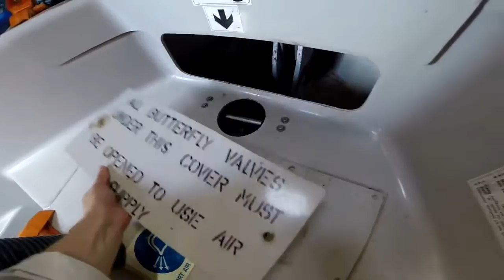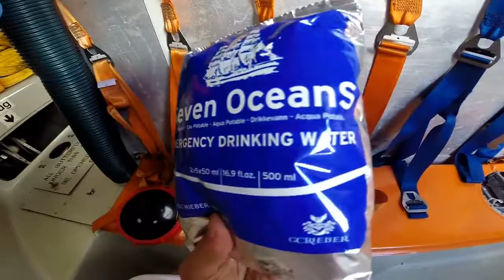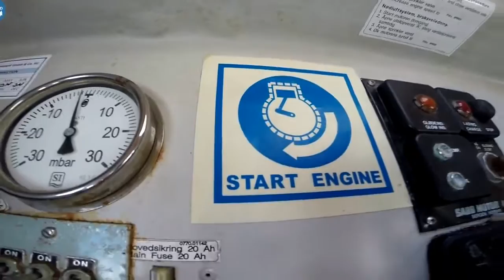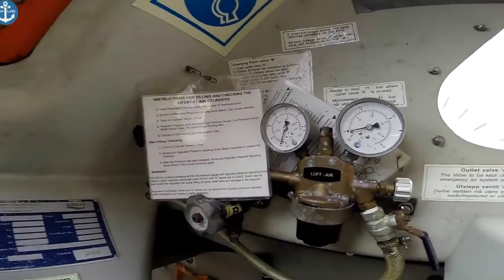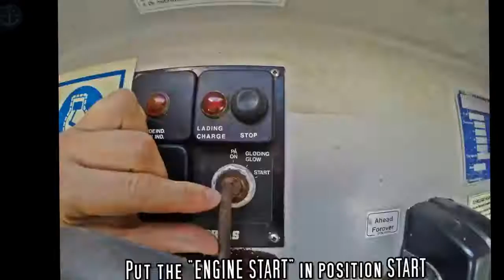Inside the Lifeboat Video Tour HD (2)